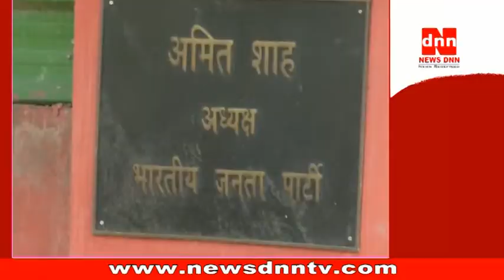BJP wins Rajouri Garden seat: Delhi by-election result 2017